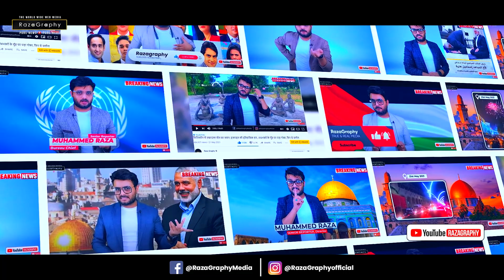चीन-पाकिस्तान के बीच तनाव, पाकिस्तान की हवा टाइट, चीन ने रद की CPEC की अहम मीटिंग, पाकिस्तान को झटका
Watch Big Breaking news from Pakistan

be infringing.

Our moto is spreading love and expose all harmful agendas, our moto
in expose fake news and provide you real news with proof and facts.

Also have 9 years of experience working in National News television.